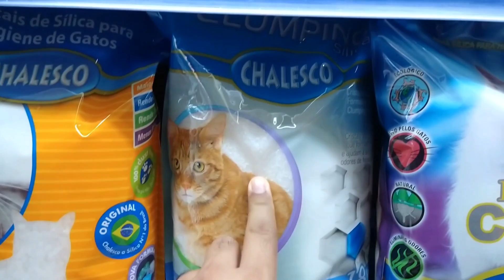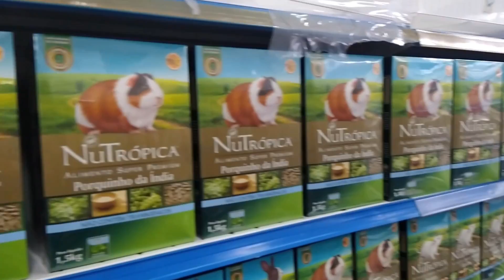Fomos no Pet Shop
Nada melhor que poder fazer aquela comprinha, então fomos no pet shop.

Com isso fomos no pet shop compras umas coisinhas.